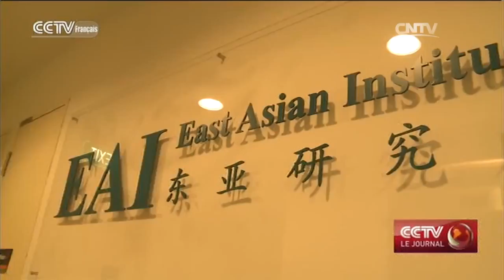Des universitaires étrangers considèrent l’économie chinoise